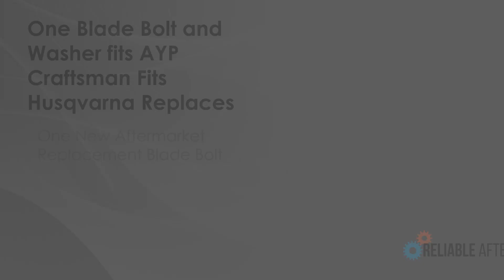One Blade Bolt and Washer fits AYP Craftsman Fits Husqvarna Replaces 193003 21546301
One New Aftermarket Replacement Blade Bolt and Washer

Fits Husqvarna, Fits AYP, Fits Poulan, Fits Poulan PRO, Fits Craftsman, Fits Roper, Fits Sears & More
Tech Info: Comes with washer. Threads: 20
Length: 1-1/4" Thread Size: 7/16"
Replaces Part Number: 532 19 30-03, 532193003, 193003, 21546301, 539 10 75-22, 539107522, 174365, 12280, 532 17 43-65, 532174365